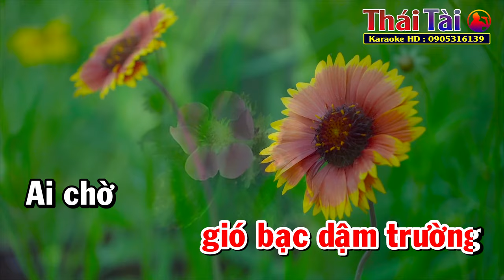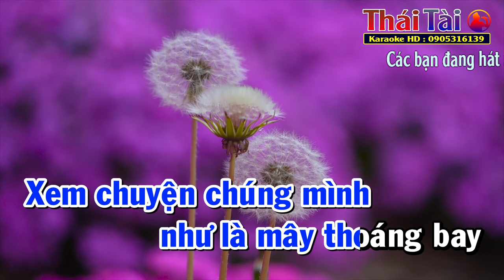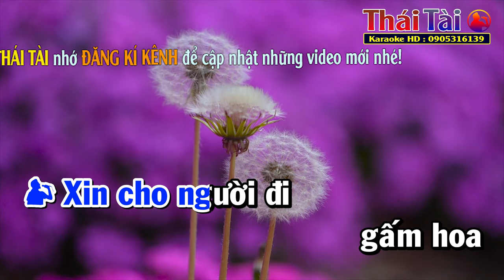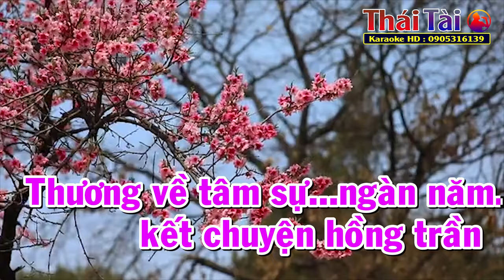Chôn Vùi Kỷ Niệm Karaoke Song Ca | Thái Tài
►Bài hát : Chôn Vùi Kỷ Niệm
►Sáng tác : Giao Tiên
❖▬▬▬▬▬▬▬▬▬▬ஜ۩۞۩ஜ▬▬▬▬▬▬▬▬▬▬❖